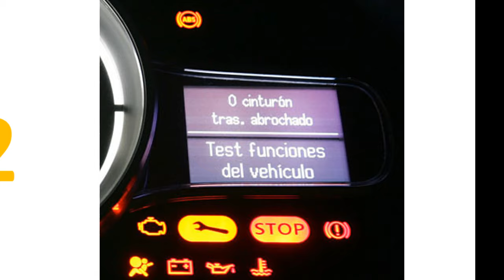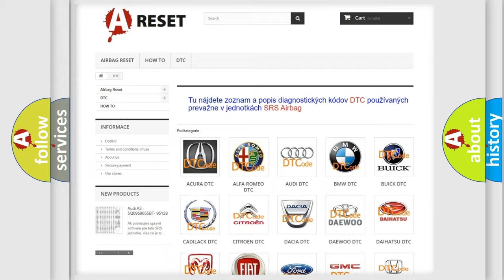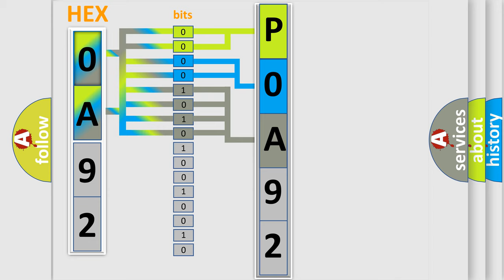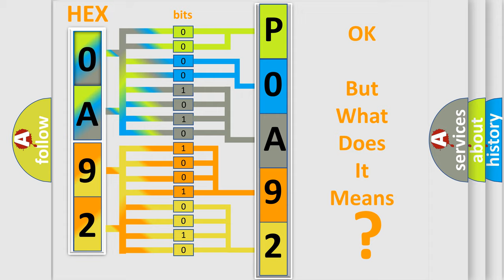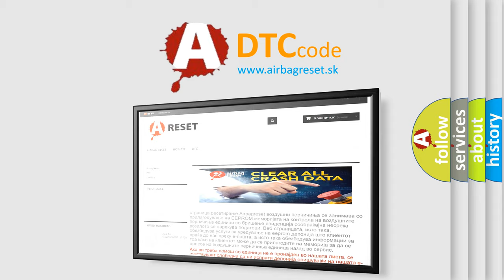DTC Toyota P0A92-261 Short Explanation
Contents:
0:21 Basic DTC analysis according to OBD2 protocol standard.
1:48 Insight into programming
2:58 A diagnostically understandable description of the Diagnostic Trouble Code
3:05 Basic error definition

Make:
Toyota
Code:
P0A92 261
Definition:
No Communication With SDM (Restraint Module)
Cause: